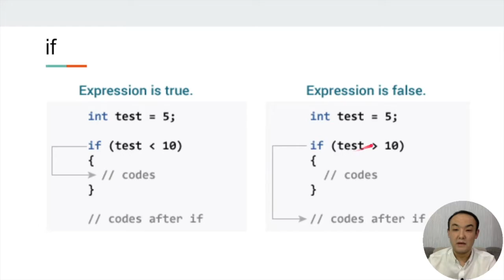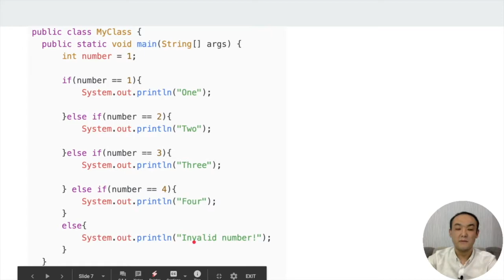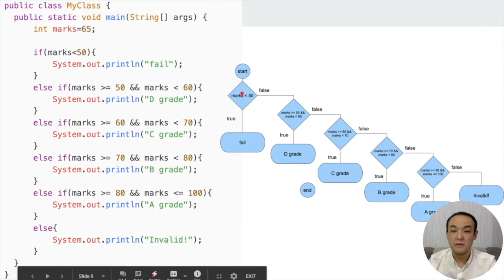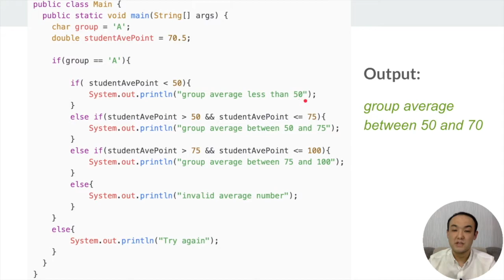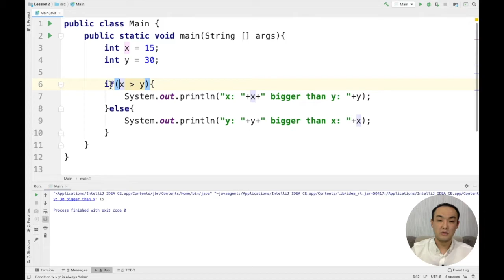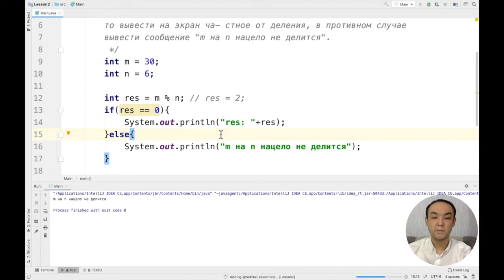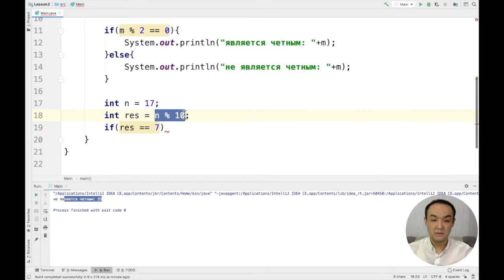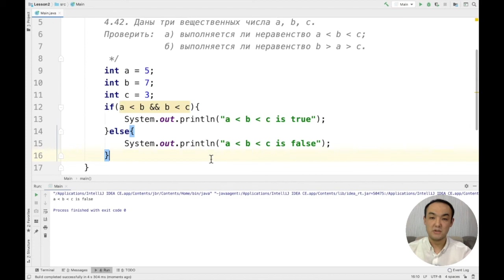Java, if else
Lesson 2  If else